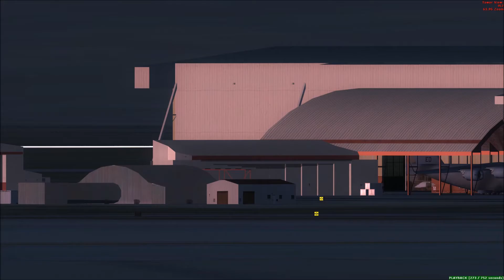B2 and F35 Edwards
Black Aircraft Matter!
When the US is Selling/Letting out  it's stealth technology secrets already, that can only mean one thing  . . . .
The Black Program has something far more sinister. . . . .
Or else they would not be selling their F-35 to ANYBODY for ANY price . . $$$